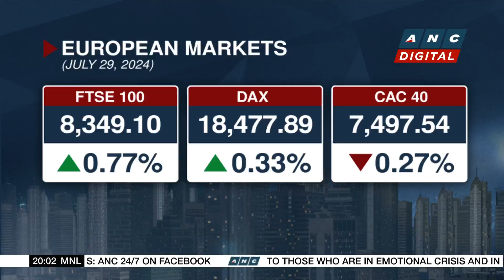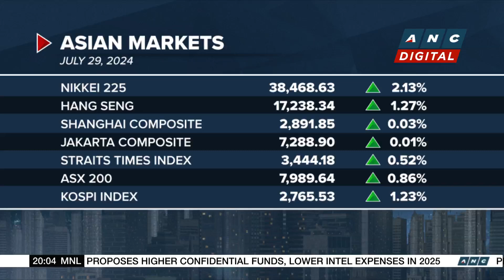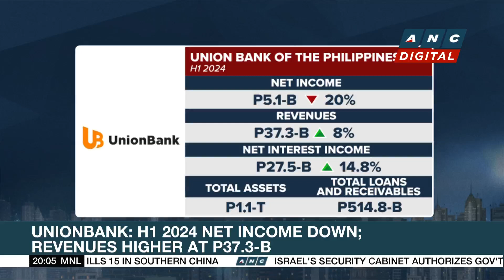European markets mixed as investors gear up for earnings, trio of interest rate decisions | ANC